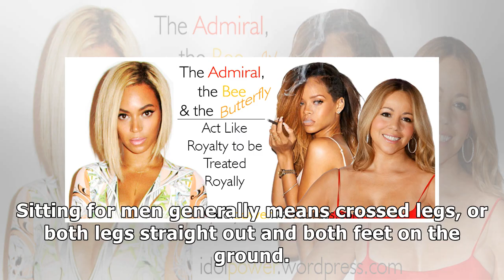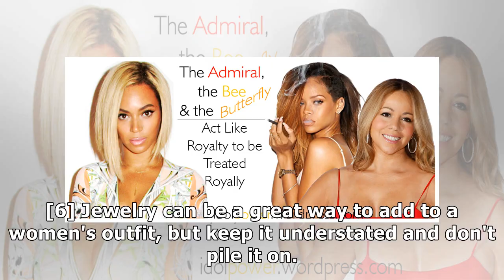How to Act Like Royalty